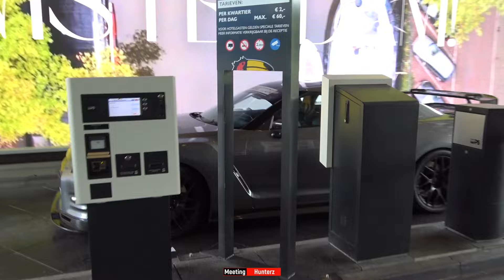50+ GTR's Gathering In Amsterdam! 2000HP R35, Nismo R35, Top Secret, Twin Turbo's And More!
In this video you can see 50+ Modified Nissan GTR’s 35’s Leaving the start location of Battalion30five! Some cool modified GTR’s showed up here…. We Had 5 GTR’s with over the 1000HP, and they used it! I also putted some shots from Amsterdam City Centre in this video, but I think you guys will like it!

My camera: Sony AX43a with the Rode videomic Pro+